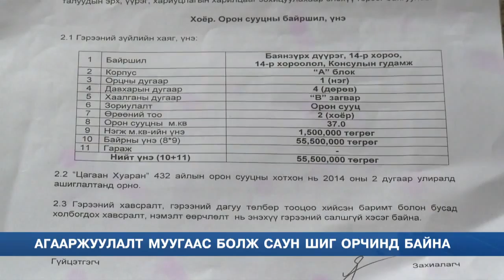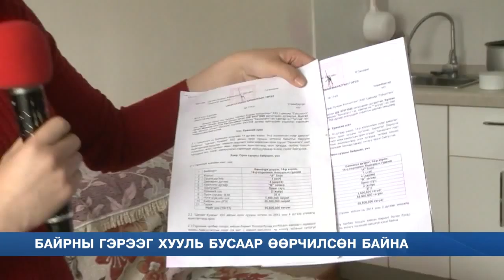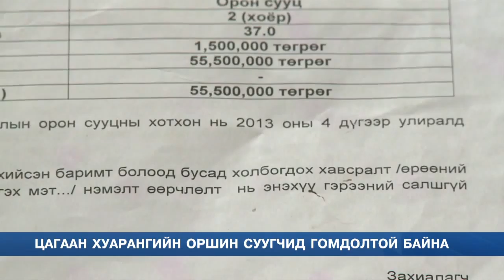C1 Newsroom - Но-той Барилга